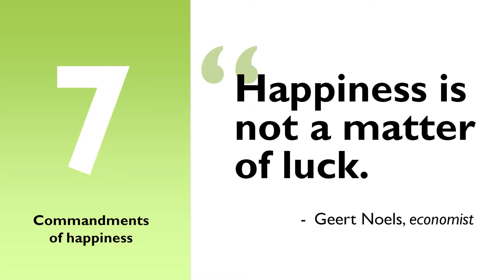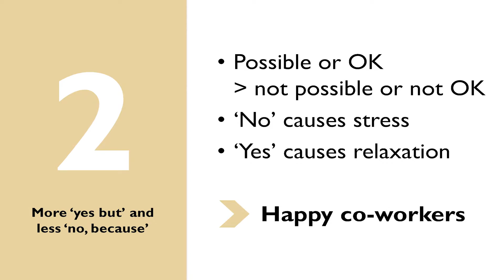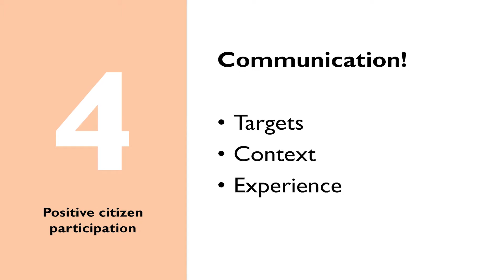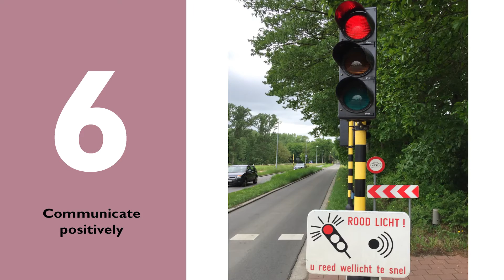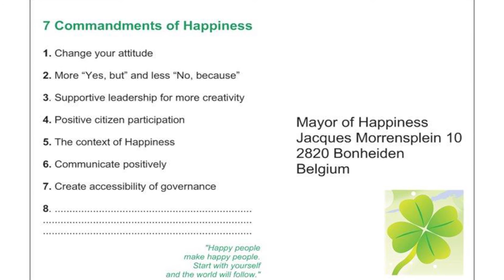CIVITAS e course Commandments of Happiness by Guido Vaganee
Free CIVITAS e-coruse. This lecture is part of the e-courses "Public Involvement" and "SUMP Basics" available